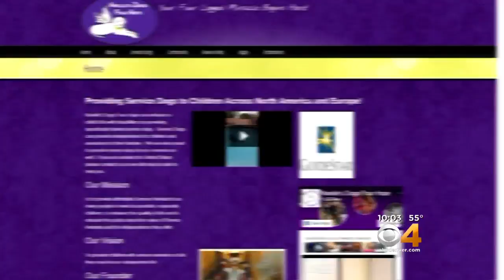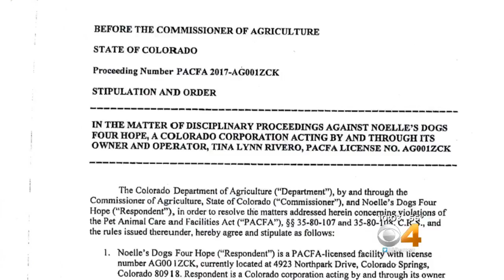Service Dog Organization Forced To Surrender License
The owner of a service dog organization in Colorado Springs has agreed to surrender her license after state inspectors found animals were housed in filthy conditions, were fed cat food and had various diseases and abnormalities.